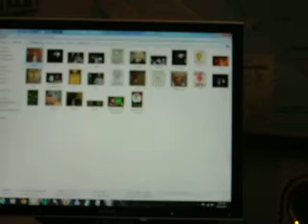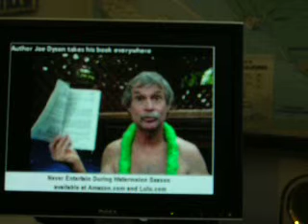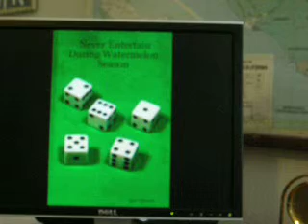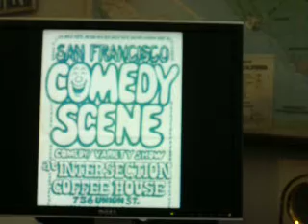The Dyson Show - Number 221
Part 3 of DysoVision - The Baseball game (featuring Bob Ferri as Dizzy Duncan)